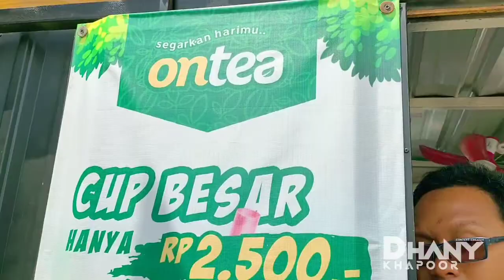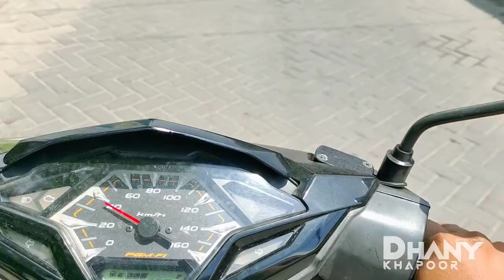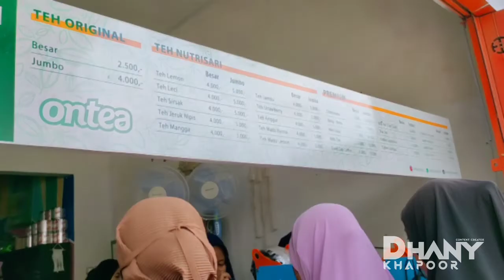Beli Teh Bisa Dapat Hadiah,, Kok Biasa???